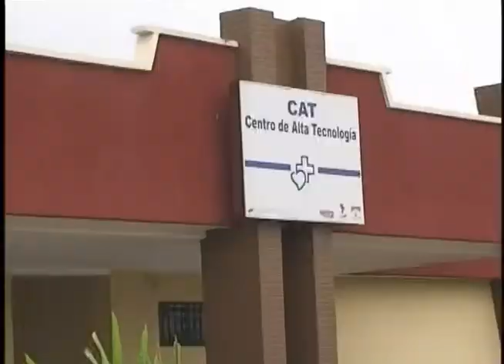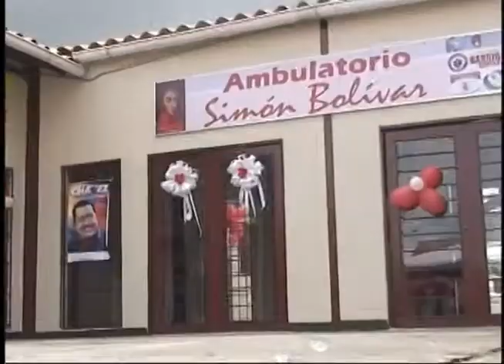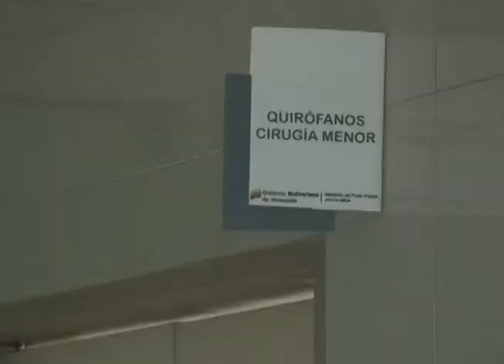Micro Brito - Gestion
Parte de la  gestión realizada por el doctor Antonio Brito como autoridad unica de salud del estado portuguesa, desde diciembre 2010